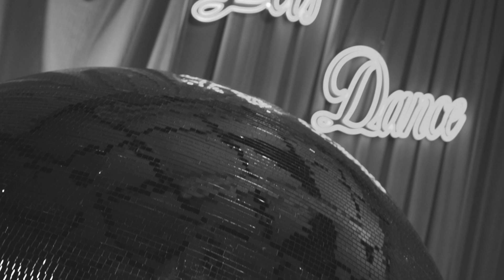Let's Dance 8. kolo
Adela Vinczeová v modeli od Pavla Dendisa, Lucia Hlaváčková v róbe od Veroniky Kostkovej